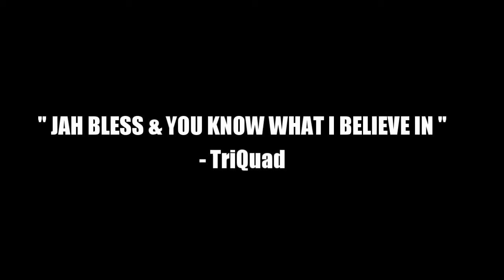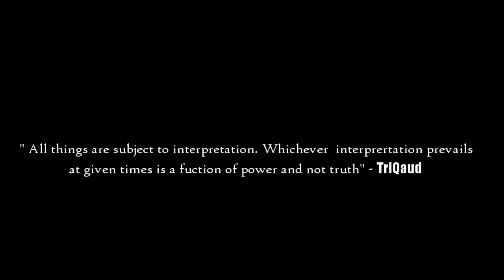ShowOffPraise Feat TriQuad - Running Plays ( Music Video )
New Music Video. Starring ShowOff( 1/2 of the trap gospel group ShowOffPraise) featuring the Madd Rapper TriQuad . They  both link up with Tonii The Shooter to create this awesome visual to their new single "Running Plays"